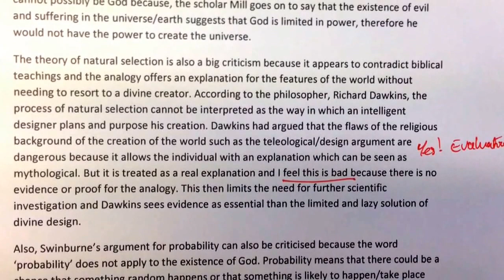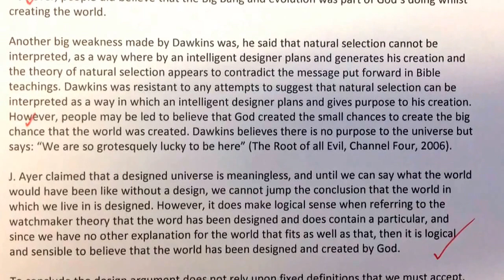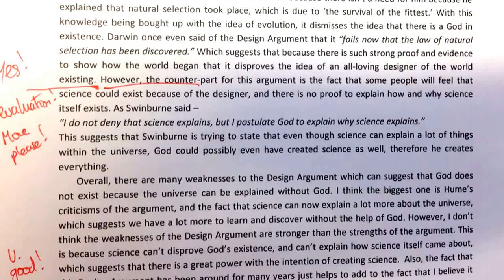FAIL - Searching for Evaluation (AS)